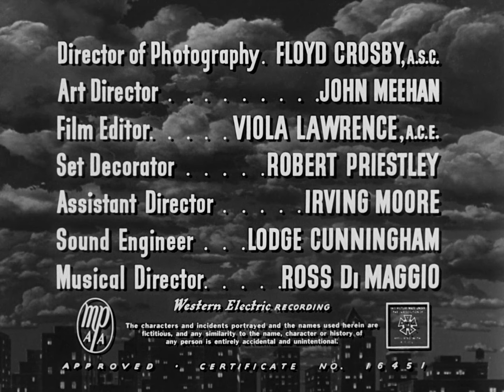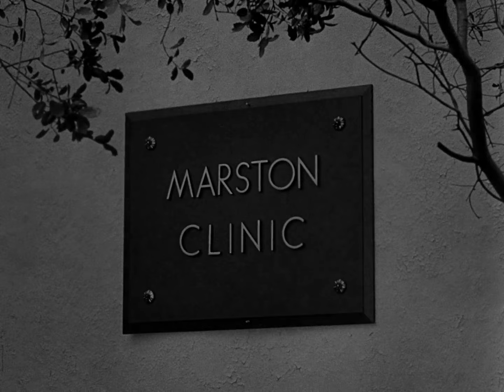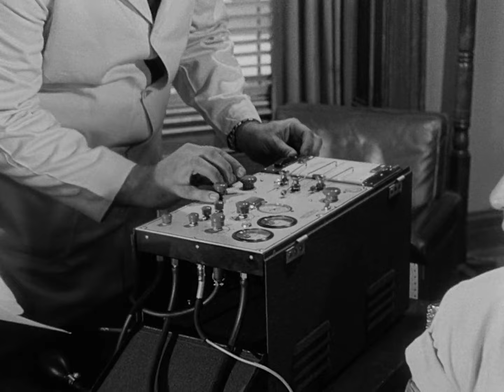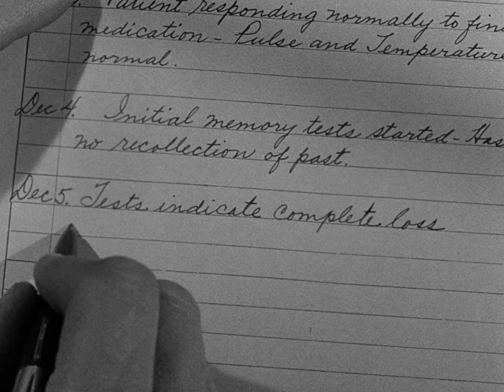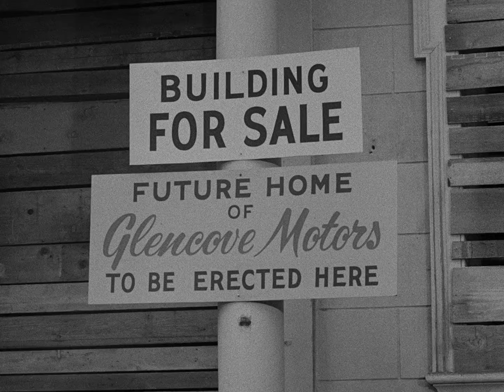Man In The Dark 1953 Film Noir - Edmond O'Brien, Audrey Totter, Ted de Corsia, Lew Landers 1080P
Terror Stalks the Carnival in 3-Dimensions - Take an experimental journey through the mind of Steve Rawley, enjoy the ride...

The bright, sharp, dynamic cinematography in this film is partly an artefact of its original 3-D release, but works equally well in 2-D! In particular, the wonderful scenes shot on location at Ocean Park in Santa Monica, which also stand as a historical record of the long-lost "High Boy" Roller Coaster.

Stars:  Edmond O'Brien, Audrey Totter, Ted de Corsia
Writers: George Bricker, Jack Leonardm, William Sackheim, Tom Van Dycke, Henry Altimus

Edmond O'Brien stars in the 7th of a season of his films:, enjoy:

Man in the Dark is a 1953 3-D Film Noir B-Movie directed by Lew Landers and starring Edmond O'Brien, Audrey Totter and Ted de Corsia. It is a remake of the 1936 Ralph Bellamy film The Man Who Lived Twice. It was the first Columbia Pictures film released in 3-D.

Audrey Totter is an interesting actress, appearing in many film noirs, such as The Postman Always Rings Twice 1946, and Womens Prison 1955.

One is certainly hard-pressed to think of another true "bad girl" representative so closely identifiable with film noir than hard-looking blonde actress Audrey Totter. While she remained a "B"-tier actress for most of her career, she was an "A" quality actress and one of filmdom's most intriguing ladies. She always managed to set herself apart even in the most standard of programming.

Insights:

Production
The unexpected success of the previous year's Bwana Devil in 3-D by United Artists sparked other studios to release their own 3-D films. Columbia Pictures rushed a current project into production and completed it in 11 days. Although Warner Brothers touted House of Wax as "the first feature produced by a major studio in 3-D", Man in the Dark actually premiered two days earlier.

The amusement park setting was filmed at Ocean Park in Santa Monica.

"Best footage of long lost Ocean Park "High Boy" coaster." - mk4 May 26, 2006.

Reception

When the film was released, Bosley Crowther, film critic for The New York Times, panned the film. He wrote, "Columbia's first stereoscopic film—a conspicuously low-grade melodrama ... called Man in the Dark, ... must be viewed through polaroid glasses to be seen for any effect whatsoever, is a thoroughly unspectacular affair."

More recently, critic Elliott Stein, writing for The Village Voice, discussed the effects used in the film: "This seems to be the 3-D flick that most exploits the short-lived medium. An endless array of stuff comes whiffling at your face—a lit cigar, a repulsive spider, scissors, forceps, fists, falling bodies, and a roller coaster. The prolific Landers may not have been a great director, but he was a pretty good pitcher.

Taglines
TAKEN FOR A RIDE...on a roller-coaster! in 3 DIMENSIONS (original print ad - mostly caps)

Trivia
The first 3-D feature ever released by a major American studio. House of Wax (1953) went into production first, but Columbia rushed "Man in the Dark" - shooting it in a mere 11 days - to get it into theatres just days before "Wax" opened. (Bwana Devil (1952) preceded both of them, but United Artists was not considered a major studio in the early 1950s.)

Goofs
During the chase when Steve is abducted, one of the crooks leans out of the car and fires nine shots at the cops from a six-shot revolver.

Alternate versions
Originally released in 3D, in prints that were sepia-toned.

Connections
Featured in TJ and the All Night Theatre: The Man Who Lived Twice (1979)

I added original subtitles for all the languages I could find, in this case, English (SDH), French, Greek, Italian, Polish, Portuguese (Brazilian), and Spanish, YouTube should automatically translate those into other languages quite well.

PERFORMANCE:
0:00:00 REEL ONE
0:20:00 REEL TWO
0:40:00 REEL THREE
1:00:00 REEL FOUR

Main Cast:
Edmond O'Brien as Steve Rawley
Audrey Totter as Peg Benedict
Ted de Corsia as Lefty
Horace McMahon as Arnie
Nick Dennis as Cookie
Dayton Lummis as Dr. Marston
Dan Riss as Jawald

Technical Details:
Produced by Wallace MacDonald
Cinematography Floyd Crosby
Edited by Viola Lawrence
Distributed by Columbia Pictures
Release dates
April 8, 1953 (premiere, New York City)
April 9, 1953 (US general release)
Language English
Box office $1.45 million (US)